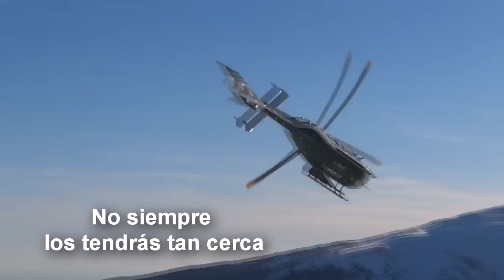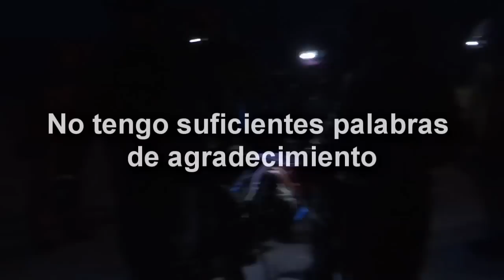Práctica: accidente en montaña Refugio Poqueira, módulo 3 Montañero Horizontal - 6/Abril/2013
Practica de accidente en montaña del programa de seguridad en montaña, Montañero Horizontal, que hemos realizado en el Refugio del Poquiera